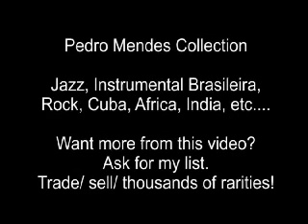João Bosco Ensaio 1991